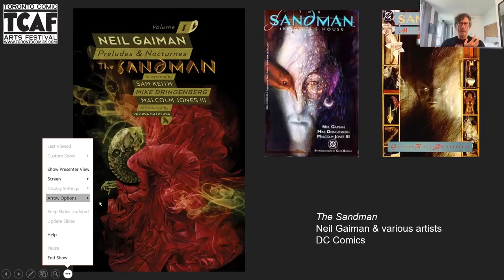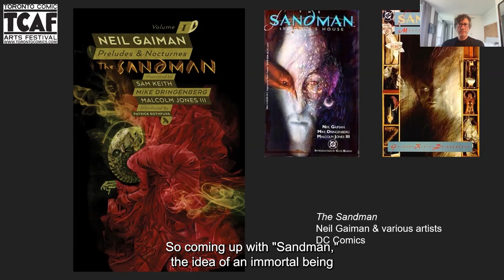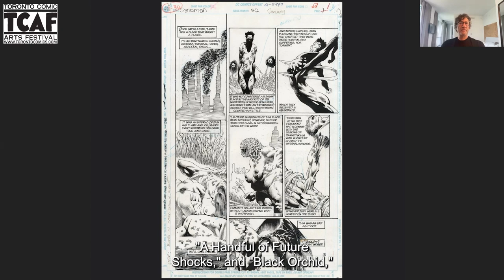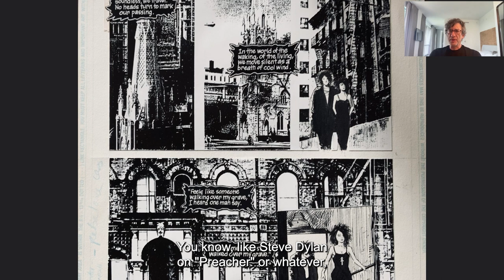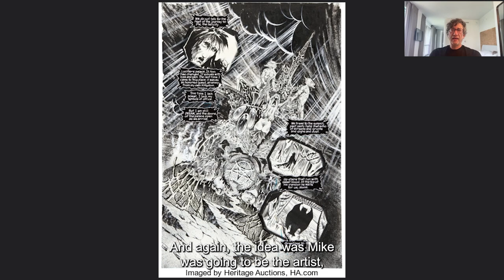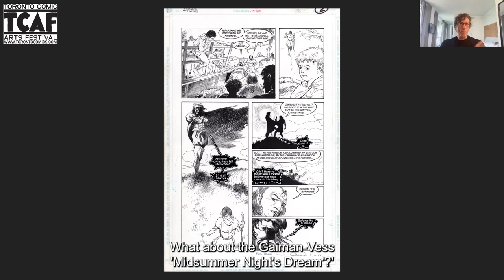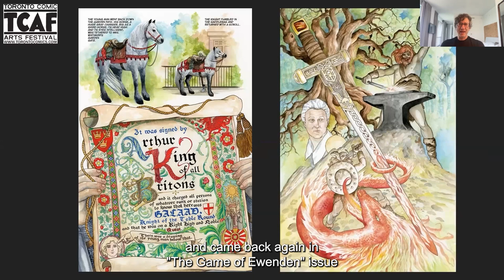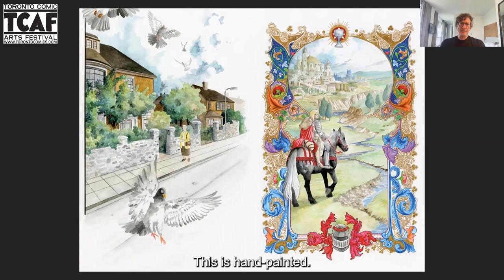TCAF 2022: Neil Gaiman in conversation with Mark Askwith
Perhaps it’s easier to discuss what Neil Gaiman hasn’t done! The prolific creator behind such works as Coraline, American Gods, Good Omens, Stardust, Sandman, Swamp Thing, Secret Origins, The Book of Magic, The Eternals, and Batman, will be joined by Mark Askwith (Prisoners of Gravity, Space, and CHUM/CTV). Together, Gaiman and Askwith saw the beginning of the Toronto comics scene and its influence on other media like television and film. In this interview, they discuss the shifting shape of comics and delve into making comics, both then and now. Join us for this pre-recorded talk at this exclusive screening.